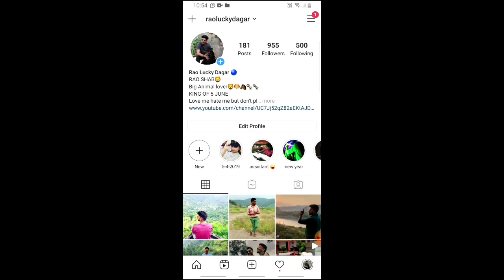bathing my dogs || swimming time || how to bathe your dog || jaipur rajasthan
German Shepherd, Rottweiler, Labrador, American Bully,Pug,Beagle,Saint Bernard, Pitbull, Siberian Husky puppy for sale...

My location is jaipur (RAJASTHAN) Delivery option is available.

 Extra charges apply depend upon the distance.

If can't pic the phone due to busy schedule then drop a WhatsApp message 24*7 no time limit for text msg..

Regards

Rao lucky dagar

insta I'd- raoluckydagar